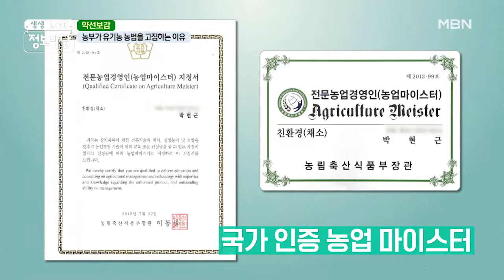유기농 장인이 직접 만든 천연 농약! MBN 210630 방송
코알라의 먹이로 유명한 식물을 추출해 넣은 살충제